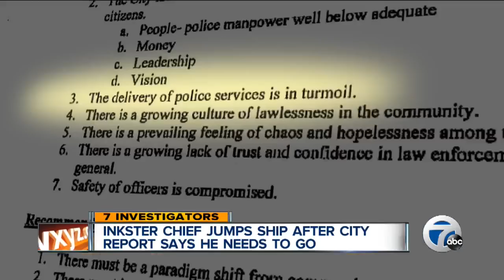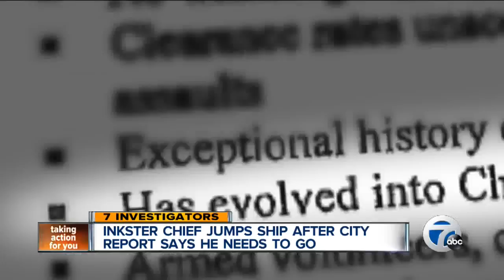Inkster chief jumps ship after city report says he needs to go